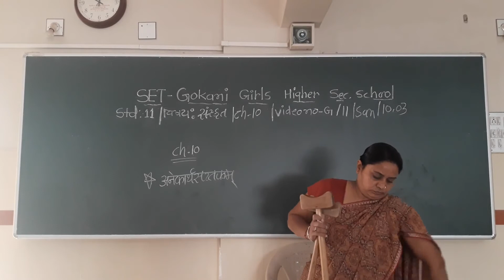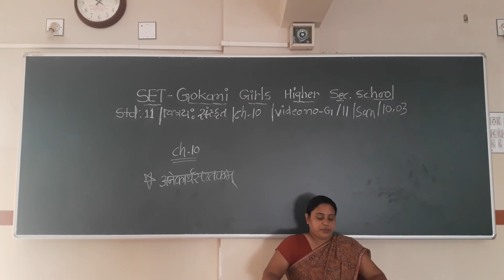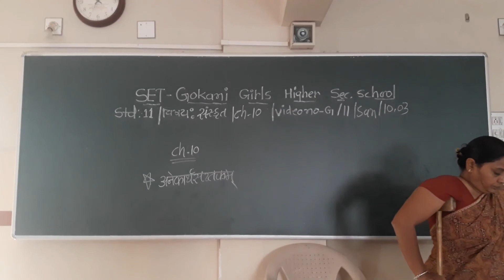SET - G/11/SAN/10.03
SET  –  GOKANI  GIRLS  HIGHER SEC.  SCHOOL - STD.- 11 – SUBJECT  - SANSKRIT  -  CHAPTER - 10.03